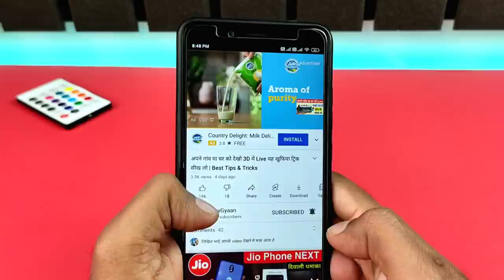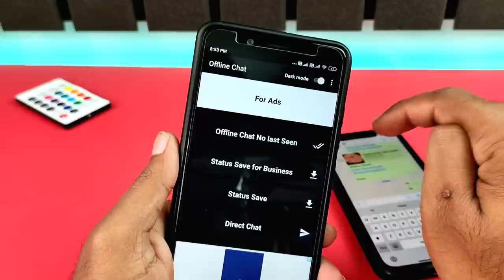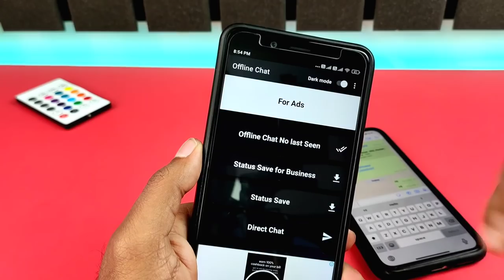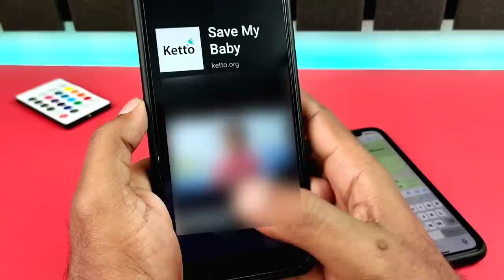Whatsapp चलाना बंद कर दो अगर ये ट्रिक नहीं पता है तो व्हाट्सप्प का Super Secret 2021 Tricks